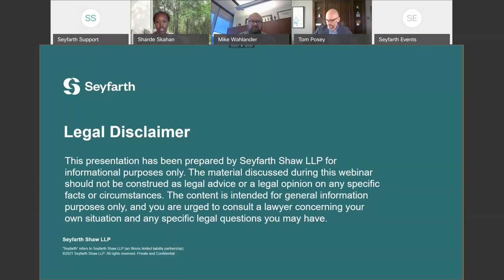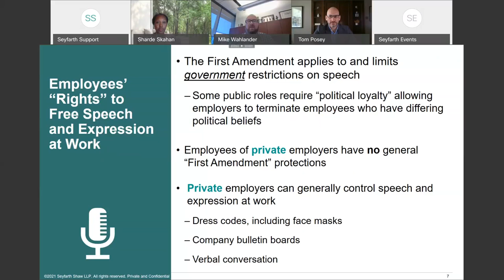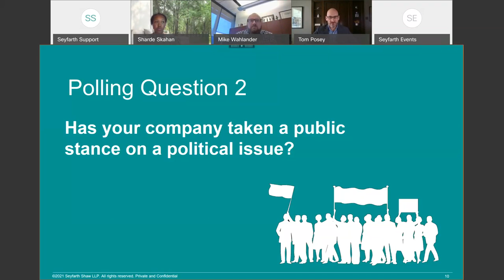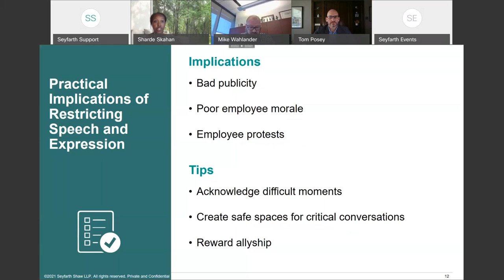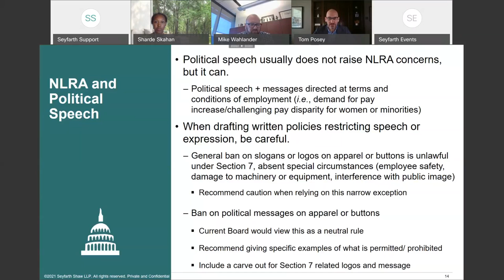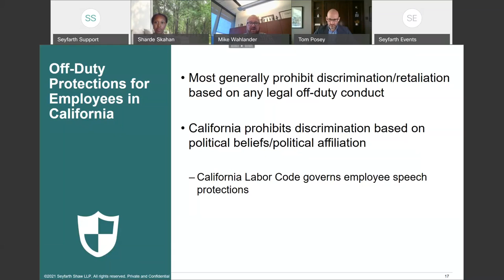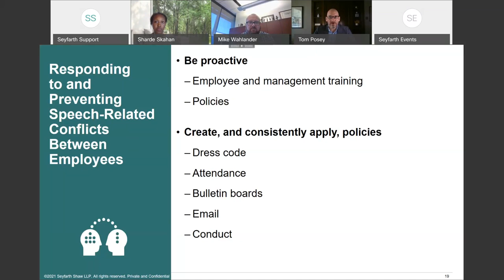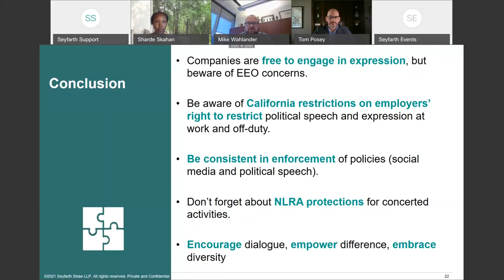Seyfarth Webinar: Managing Your Workforce Through the Current Social and Political Climate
Seyfarth Webinar: Managing Your Workforce Through the Current Social and Political Climate - January 12, 2021